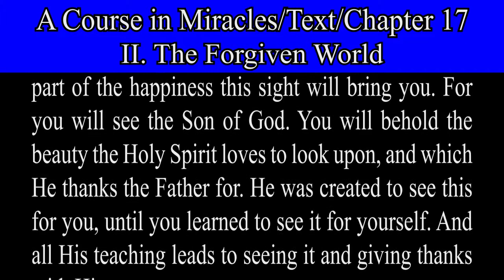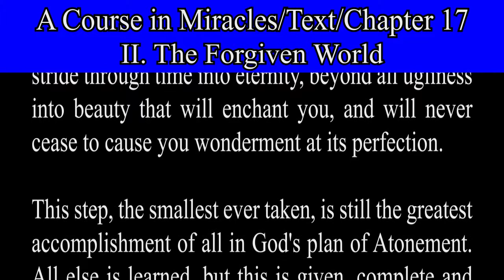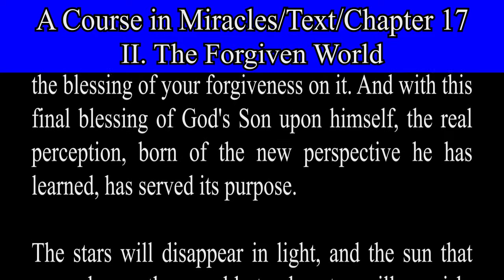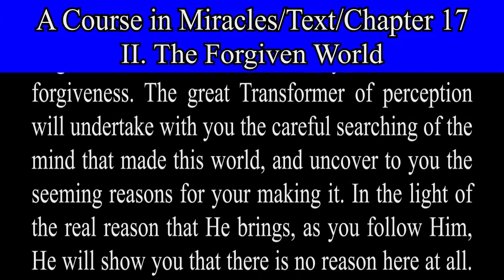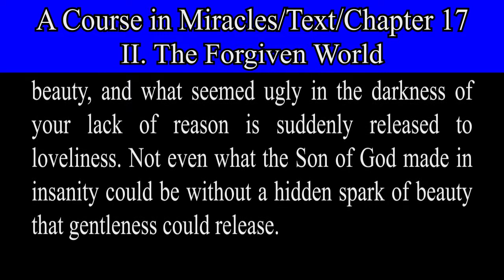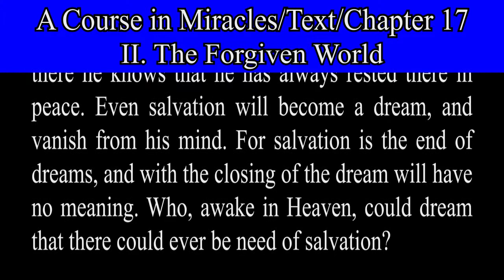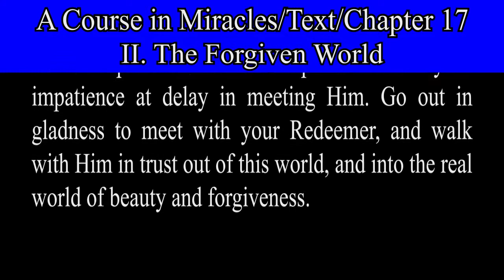A Course in Miracles-Text-Ch 17. 2 The Forgiven World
The Forgiven World.
FORGIVENESS AND THE HOLY RELATIONSHIP.